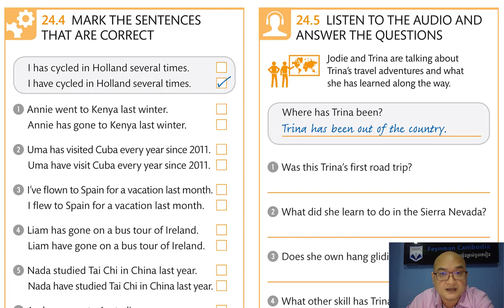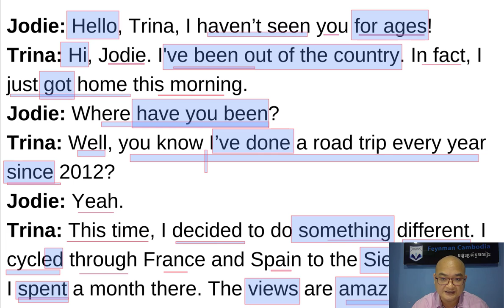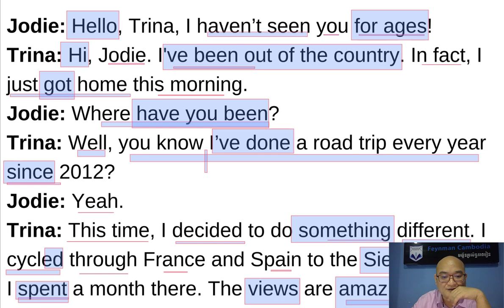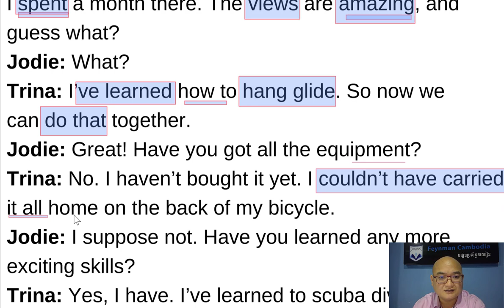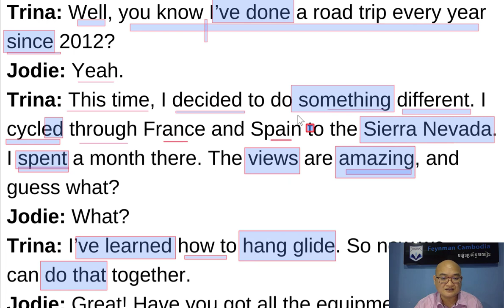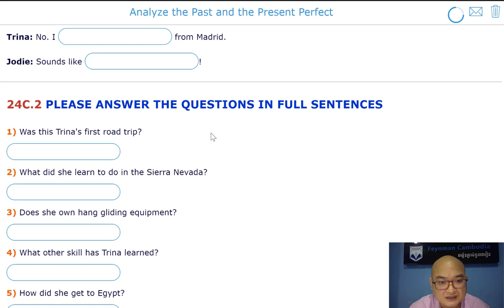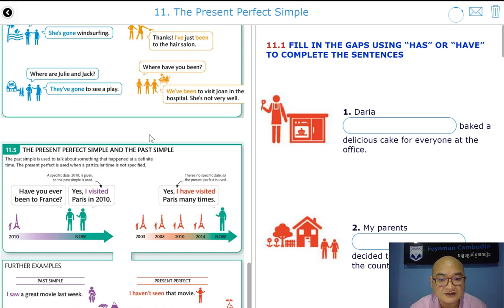Ep15 ហ្វឹកហាត់ការស្ដាប់ការសន្ទនាជាមួយនឹងការប្រើប្រាស់ Past Simple និង Present Perfect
ហ្វឹកហាត់ការស្ដាប់ការសន្ទនាជាមួយនឹងការប្រើប្រាស់ Past Simple និង Present Perfect

ចុច Like និង Share Page Feynman Cambodia ដើម្បីទទួលមេរៀន Free បន្ថែមទៀត!